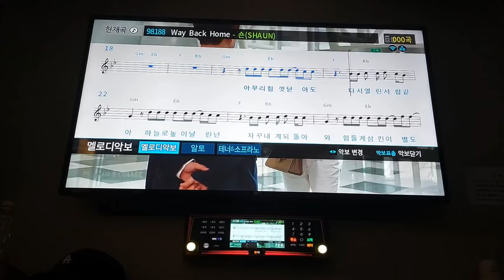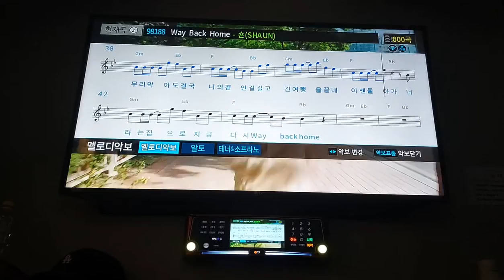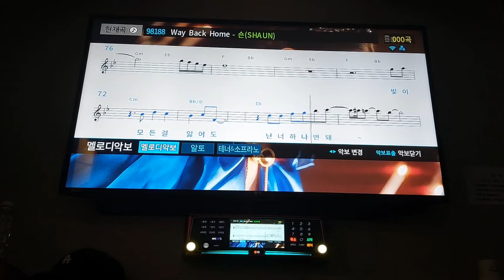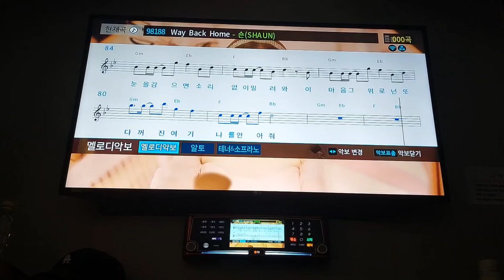Way Back Home - 숀(SHAUN)